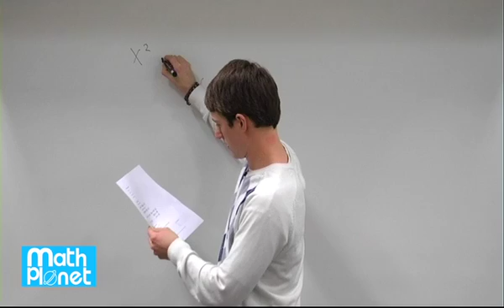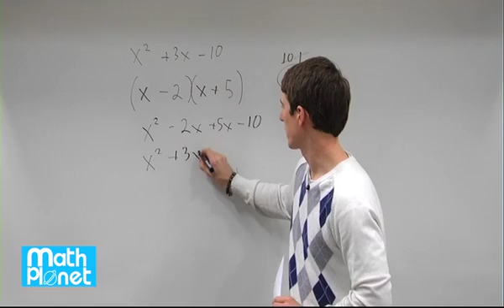Factor Polynomials - How to Factorize x^2+bx+c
In this comprehensive tutorial, we'll demystify quadratic algebra and guide you through the process of factorizing a quadratic expression, specifically x² + 3x - 10. Factorization is a fundamental skill in algebra, and understanding it is crucial for solving various mathematical problems.

We'll break down the steps for factorization, including identifying the factors of the constant term and determining the correct signs for the binomial factors. Our goal is to express the quadratic expression as a product of two binomials in the form (x + a)(x + b).